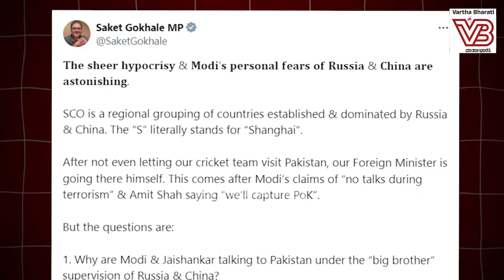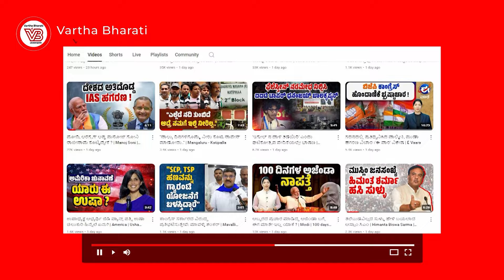ಪಾಕಿಸ್ತಾನಕ್ಕೆ ಹೊರಟ ಮೋದಿ ಸರಕಾರದ ವಿದೇಶಾಂಗ ಸಚಿವ | Narendra Modi | China - Russia | Pakistan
ಕ್ರಿಕೆಟ್ ತಂಡ ಹೋಗಬಾರದು ಎನ್ನುವ ಇವರೇ ಯಾಕೆ ಹೋಗುತ್ತಿದ್ದಾರೆ ?

► ಪಾಕ್ ಜೊತೆ ಮಾತುಕತೆ ಇಲ್ಲ ಎಂದು ಹೀಗೇಕೆ ?